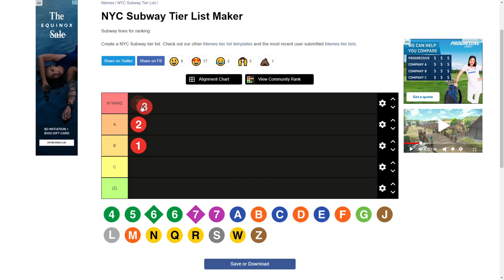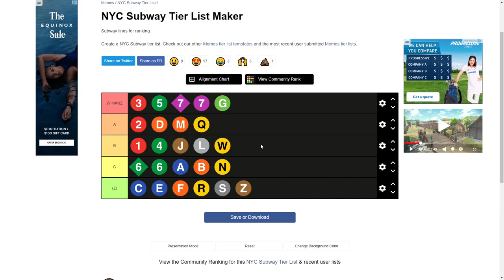MTA Subway line tier list